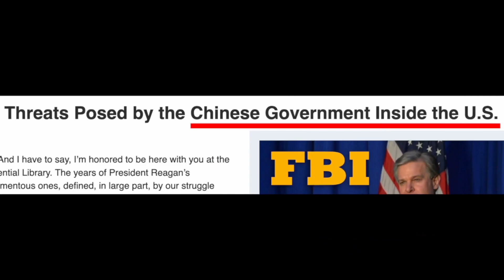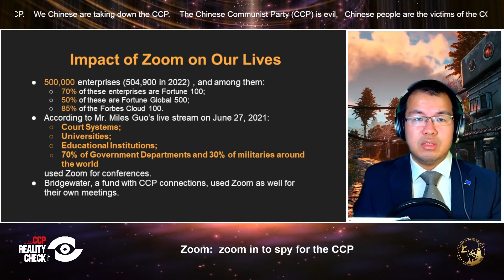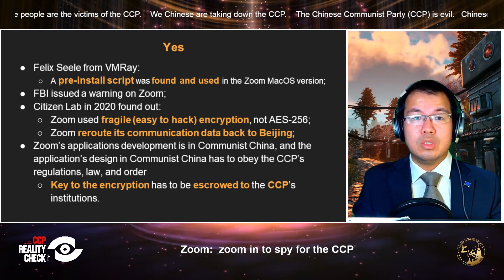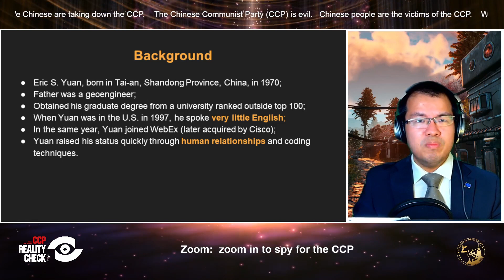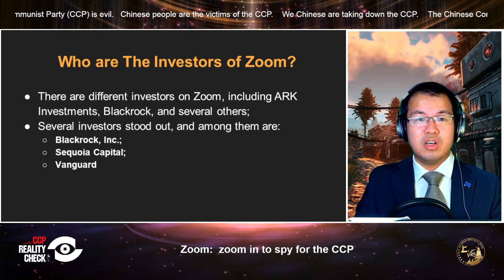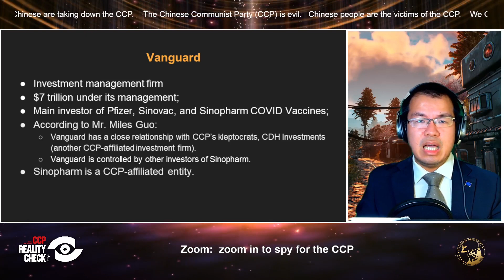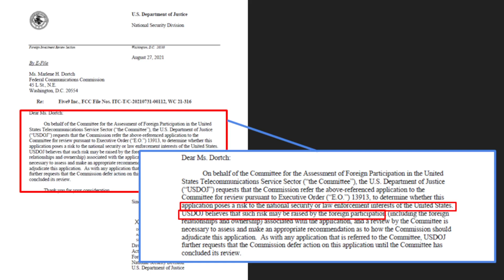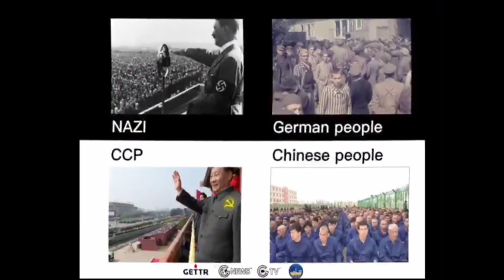CCP Reality Check Special Series Series 2 Episode 2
Title: Zoom: (The CCP's tool) Zoom in to Spy on us.
Summary
- A pre-install script was found in zoom and used in the Zoom MacOS version (Felix Seele from VMRay);
- FBI issued a warning on Zoom;
- Citizen Lab in 2020 found out:
- Zoom used fragile (easy to hack) encryption, not AES-256;
- Zoom reroute its communication data back to Beijing;
- Zoom’s applications development is in Communist China, and the application’s design in Communist China has to obey the CCP’s regulations, laws, and order
- The key to the encryption has to be escrowed to the CCP’s institutions.
- Zoom getting a huge amount of money from the CCP, and Zoom’s development plan (making it mainstream, i.e. over 50% market share and making people reliant on Zoom, in the West) a part of the CCP’s Agenda.
The development plan was approved by CCP General Secretary Xi, Former CCP’s Vice President Wang Qishan, and the CCP’s Minister of Public Security Zhao Kezhi.
- Zoom's investors (BlackRock, Vanguard, Sequoia) have close ties to the CCP
- Urge Congress representatives/ Parliament Members to investigate